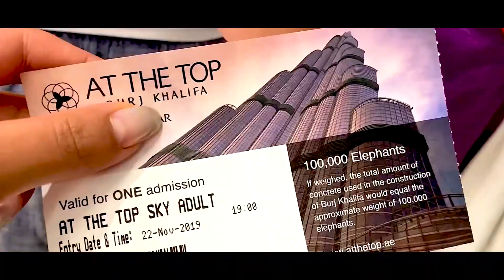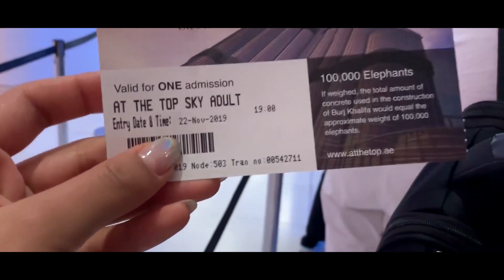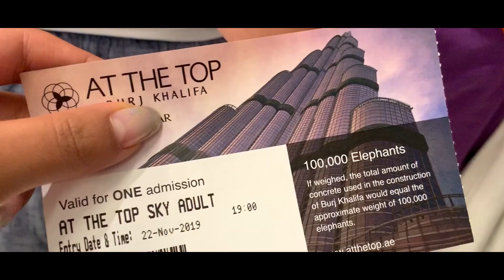Sky Dive Dubai || Travel Vlog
Skydive Dubai
This time I’m taking my sister kabeeta to experience the best extreme airsport,sky diving in the Plam Drop Zone Dubai.
Find her on:
Words by Kabeeta “ My first time going Skydiving! Flying benefits being a little one💁🏼‍♀️
She being in her duty took me to live my fantasy.My sister is my travel companion.Watch my experience on Skydiving. Xoxo”